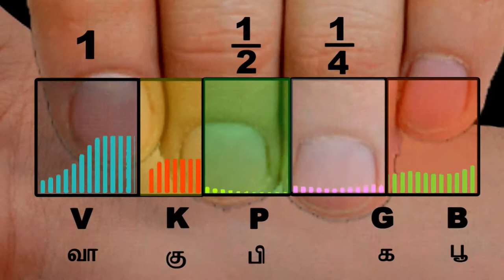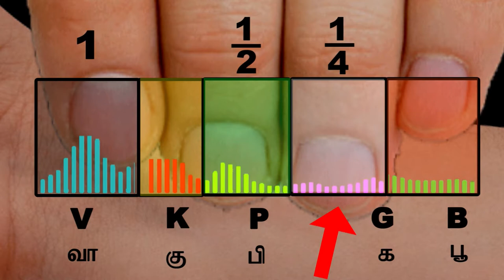ஆரோக்கிய உடலுக்கு நாடி எப்படி நடக்க வேண்டும்? (பாகம் 7)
aarogiya udaluku nadi epadi nadaka vandum